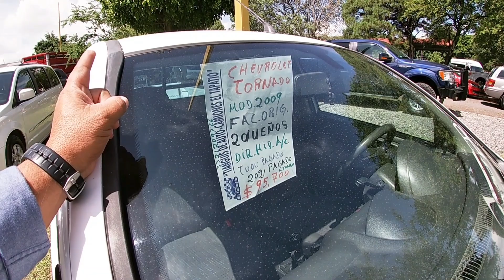chevrolet tornado la mejor de su segmento autos usados precios guadalajara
camionetas shop no es amigo de nadie ni respalda los vehículos mostrados en los videos , este canal es de referencia para quienes buscan comprar o vender un auto. así mismo no solicitamos dinero ni apartados . todos lo que se graba es con permiso de los que dicen ser sus propietarios.